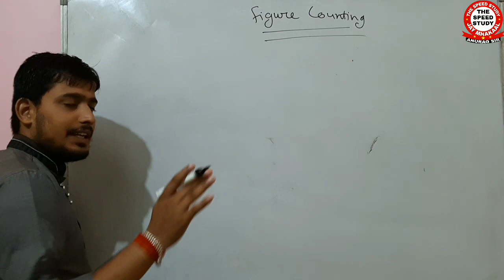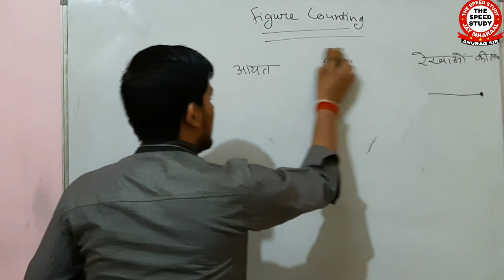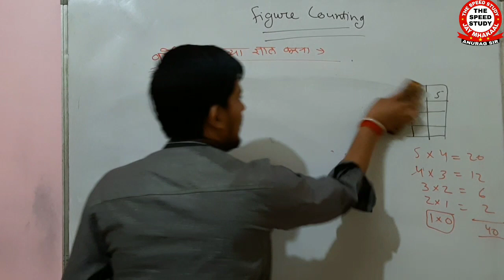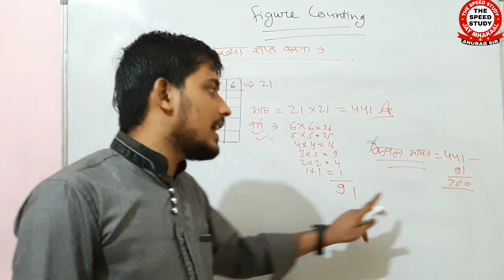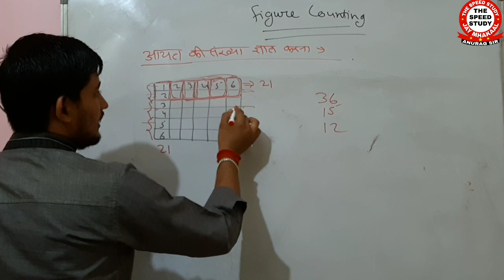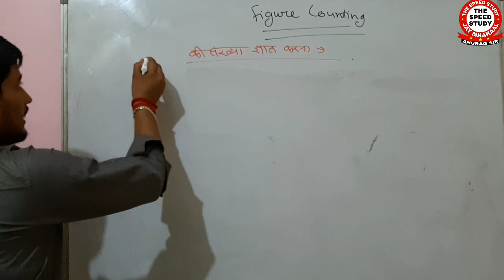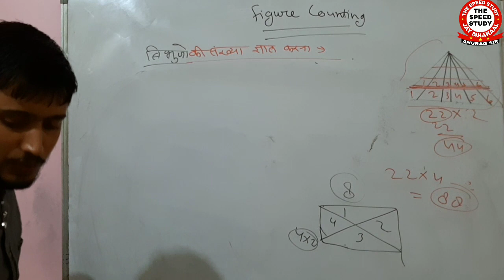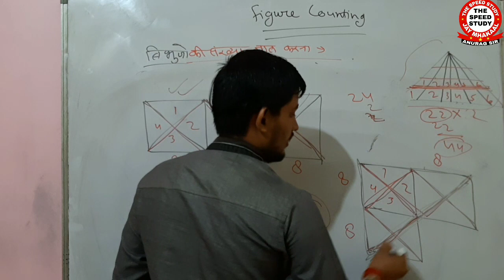Day-14 REASONING MASTER CLASS|| चित्रों की गणना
DAY-5

We are sorry , आपकी क्लासेस अभी नही चल पा रही थी।
अब अपने टाइम पर चलेंगी।